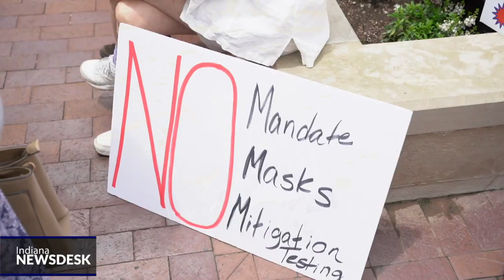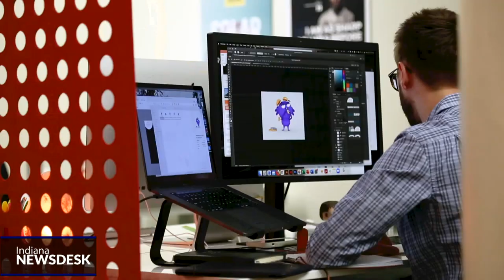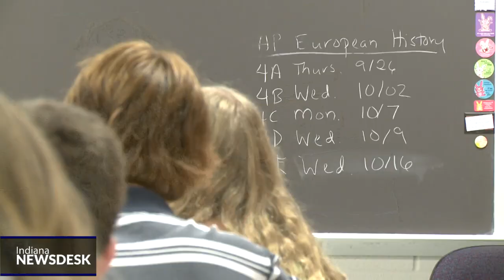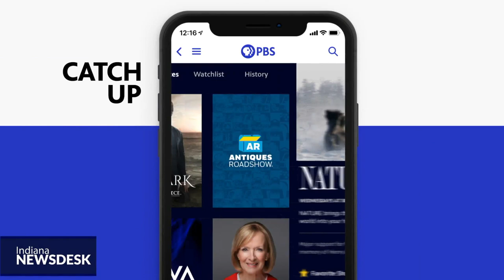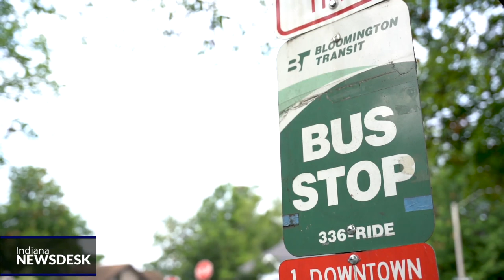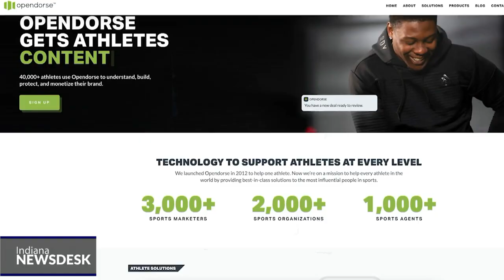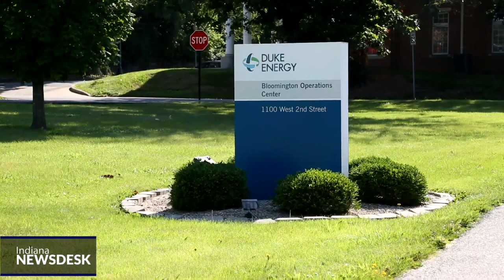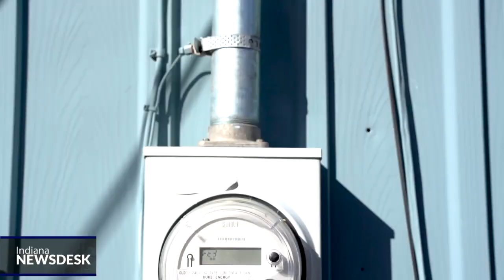COVID Delta Variant, Company Productivity Post-COVID | Indiana Newsdesk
More News Indiana has more than 200 cases of the COVID delta variant. Ahead why health officials call it the most disturbing variant and what that could mean for hospitals and deaths this fall and winter.

As the economy reopens, more people are going back to the office, but that doesn’t mean they’re returning to how things were pre-pandemic. Ahead what we learned about productivity… and how that’s influencing some companies’ policies as they bring people back to the office.

It’s not uncommon to lose power during a strong summer storm, but why does it seem to happen to some people more than others?

Plus new NCAA rules will allow college athletes to make money using their name, image, and likeness.